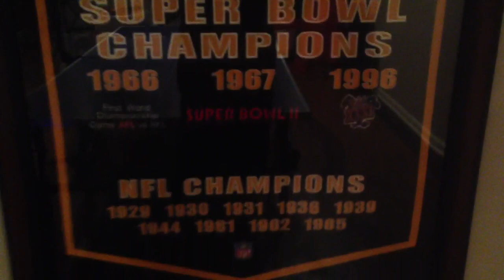Dan hampton rants